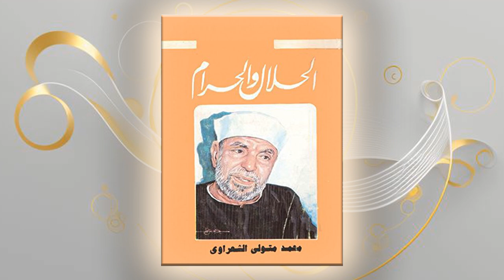حلال والحرام الشيخ محمد متولي الشعراوي | كتاب مسموع كامل | كتب صوتية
عندما وضع الله تعالى تشريعاته حول ما هو حلال وما هو حرام، فإنه اعتبر قدرة الإنسان على التحمل والصبر. فلم يجعل كل شيء في الحياة حلال أو حرام، بل جعل الشراب والقوت بين الحلال والحرام، وبذلك أظهر لنا ما يناسب جسودنا وحياتنا من طعام وشراب. وهذا هو السبب في جعل بعض الأمور حلالة لنا، في حين حرم الأمور التي تضر بنا وتؤثر على أجسادنا وعقولنا. يمكنك الاستمتاع بقراءة كتاب الحلال والحرام للشيخ محمد متولي الشعراوي.